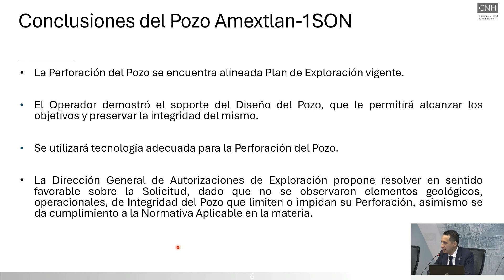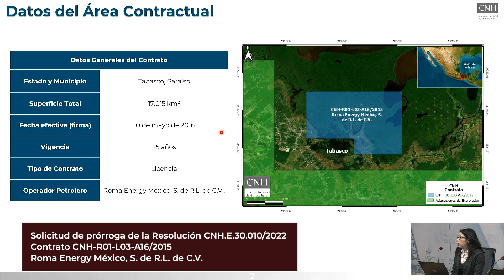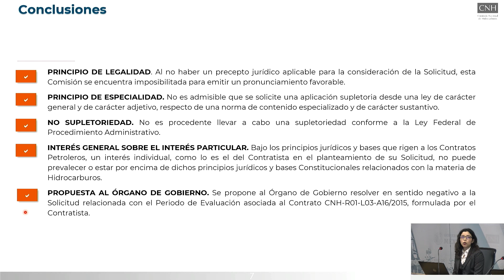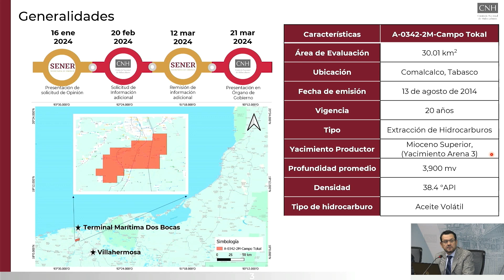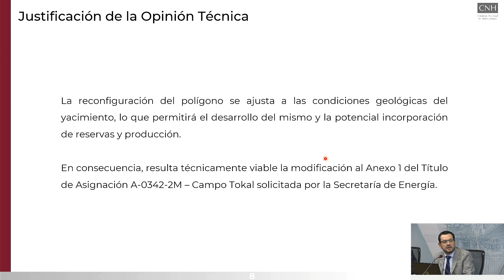Resumen 8ª Sesión Extraordinaria del Órgano de Gobierno (21 de marzo de 2024)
II.1 Solicitud de autorización presentada por Pemex Exploración y Producción para realizar la perforación del pozo exploratorio terrestre Amextlán-1SON.

II.2 Solicitud de prórroga de la Resolución CNH.E.30.010/2022 presentada por Roma Energy México, S. de R.L. de C.V., respecto al Contrato CNH-R01-L03-A16/2015.

II.3 Inicio del Procedimiento de Terminación Anticipada por renuncia de una parte del Área Contractual, notificada por Servicios Múltiples de Burgos, S.A. de C.V., respecto del contrato CNH-M3-MISIÓN/2018.

II.4 Opinión Técnica a la Secretaría de Energía respecto de la modificación del Anexo 1 del Título de Asignación A-0342-2M-Campo Tokal.

III.- Asuntos para Conocimiento

III.1 Informe sobre una solicitud para participar en foros y eventos públicos, autorizada mediante el mecanismo de aviso previo.